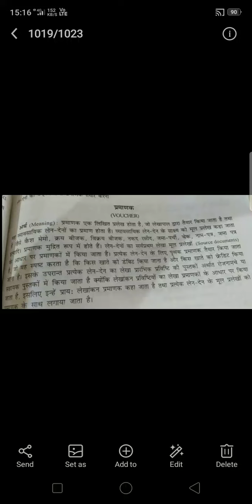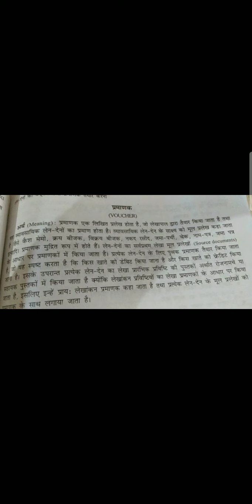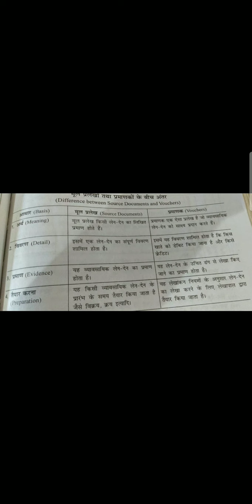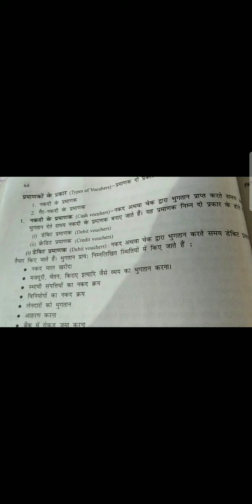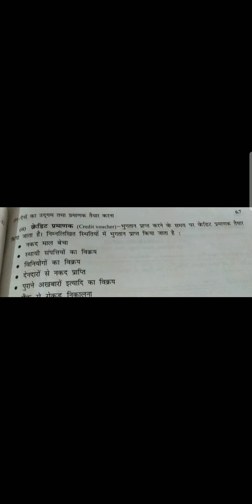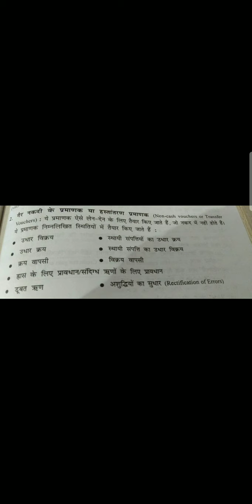class 11thsub accounts प्रमाणक